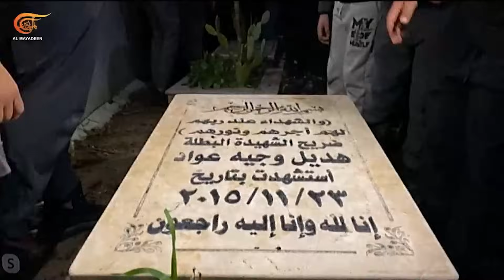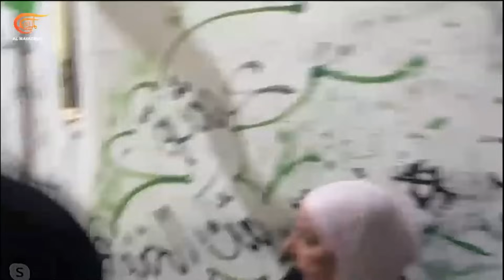تغطية خاصة | حماس تؤكدُ الاستجابة للجهود المصرية القطرية لضمان استمرار اتفاق الهدنة المؤقتة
عادت عجلة تنفيذ الاتفاق في يوم الثاني للهدنة في غزة بعد الجهود المصرية القطرية واستجابة حماس لها بعد أن كان الهدنة واتفاق تبادل الأسرى بسبب إخلال الاحتلال ببنود الاتفاق.

الشخصيات المشاركة: أكرم دلول – مراسل الميادين من غزة، ناصر اللحام – محلل الميادين للشؤون الفلسطينية والإقليمية من بيت لحم، علم صبّاح - صحافي من رفح، محمد العبد - صحافي من من امام سجن عوفر- الضفة الغربية، أسيل عيد – ناشطة صحفية  من القدس المحتلة، حافظ أبو صبرة - ناشط صحفي من نابلس